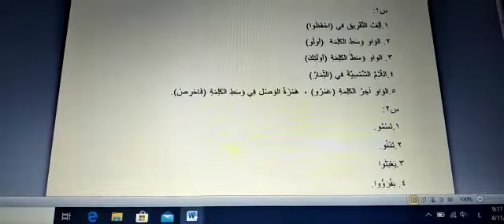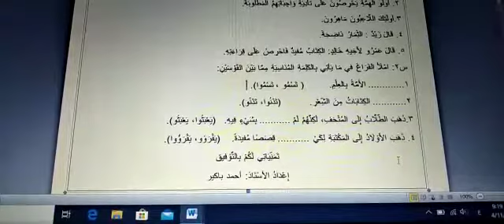درس حروف تكتب ولا تنطق الصف السابع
Video from Um Grace